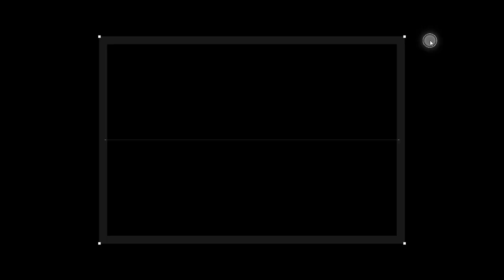Lust Goddess - Chose a Mercenary Event (Peacekeeper)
Join me in Lust Goddess, it's pretty fun! Use this code in the profile window to redeem some gifts to help you get started: CXXNIP